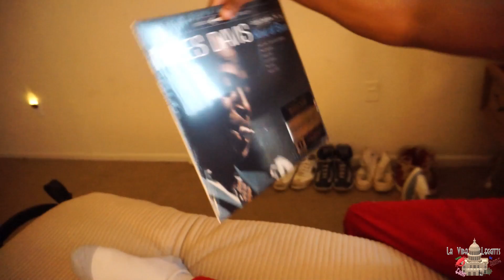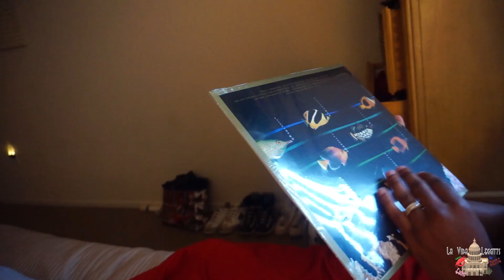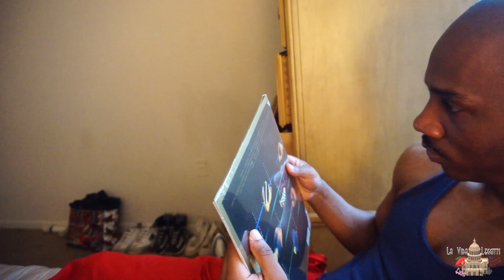Just A Little Something | LA VIDA LEGGITTS